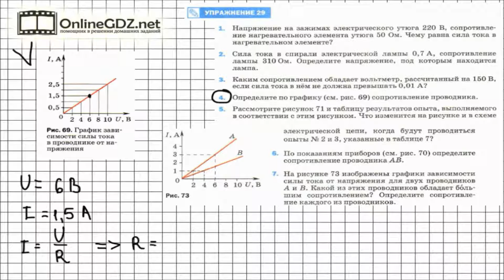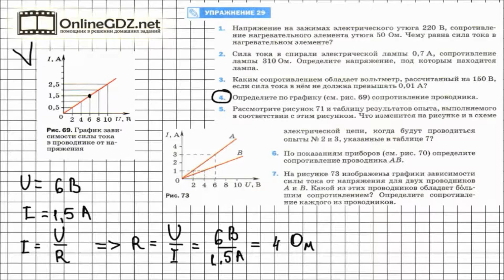Упражнение №29(4) § 44. Закон Ома для участка цепи - Физика 8 класс (Перышкин)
Это задание с графиком. График зависимости силы тока от напряжения. Графиком является прямая линия, выходящая из начала координат. По этому графику, оказывается, можно определить сопротивление проводника.